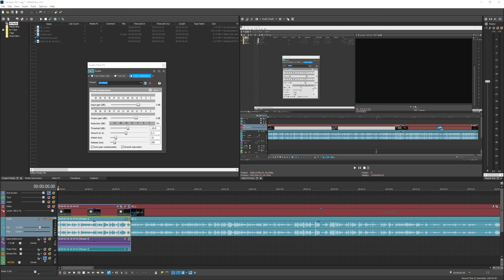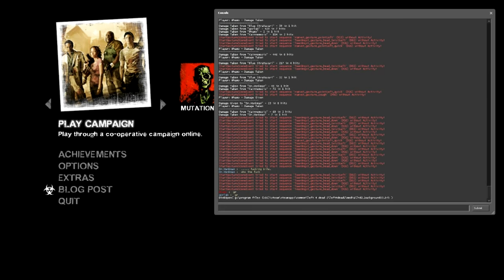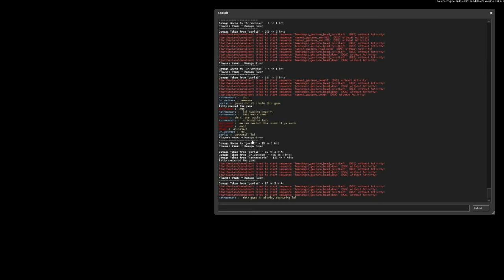Whamo's Old L4D2 Commetary #1 -No Mercy, VS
AHHHHHHHH. that is all.